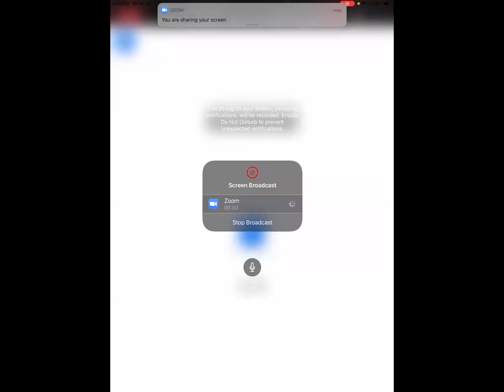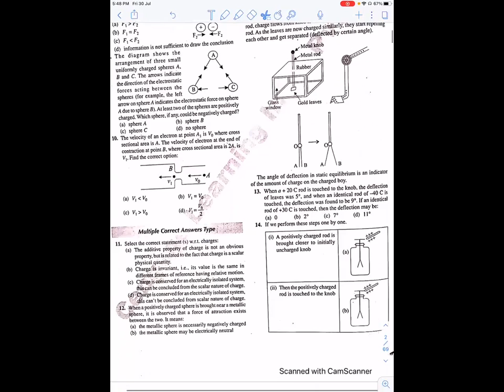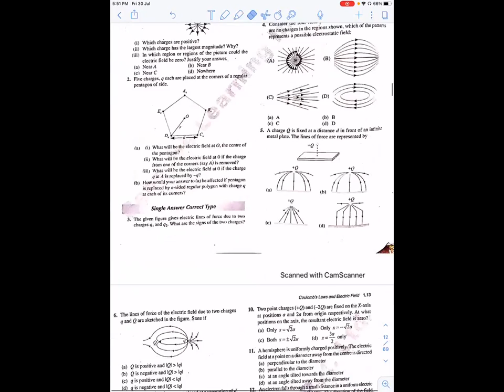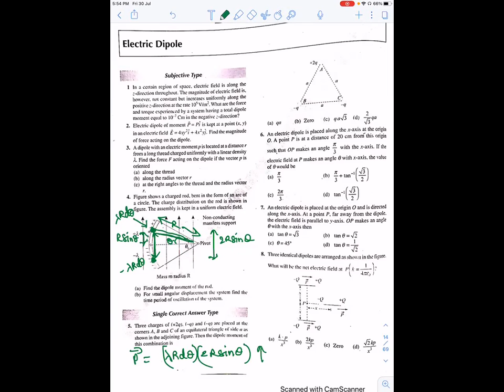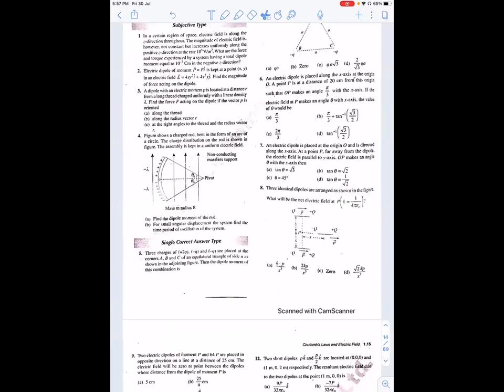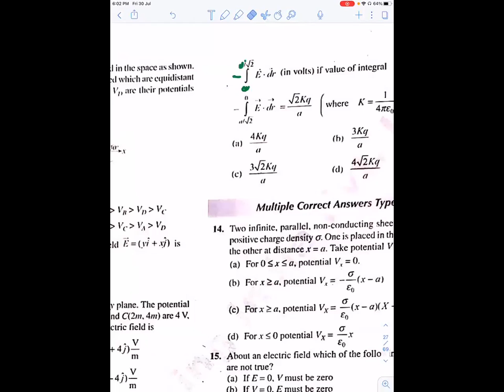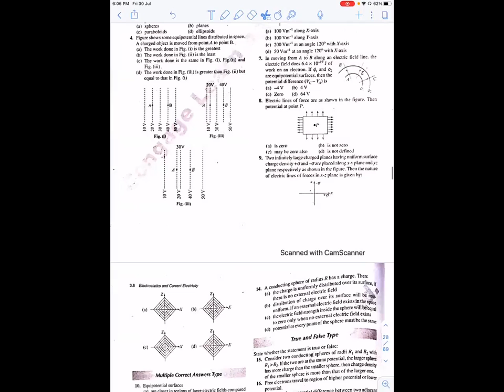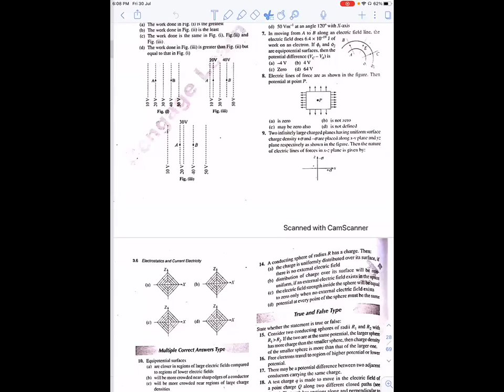Electrostatics | DPP DOUBTS | JEE LECS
Teacher: Ashewarya Gupta (AYGP)
Subject: Physics